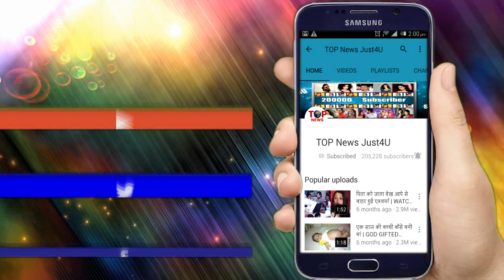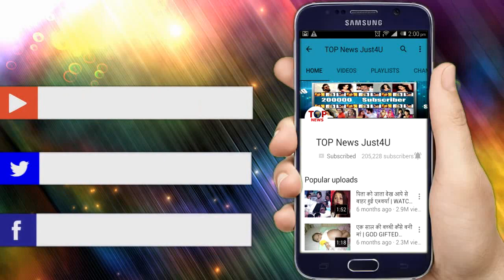NAZAR || MOHNA से अपनी मां की मौत का बदला ज़रूर लेगा ANSH, DHAMAKA